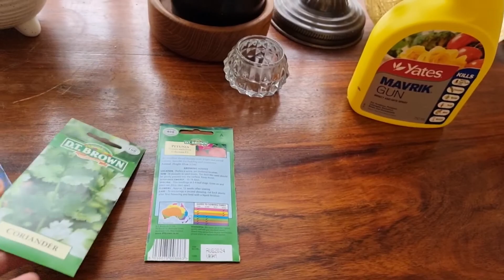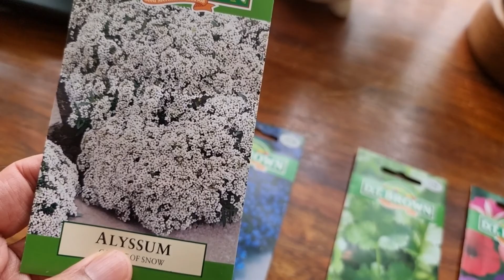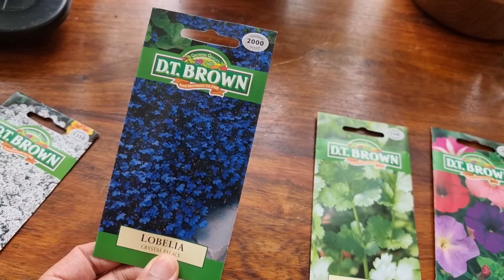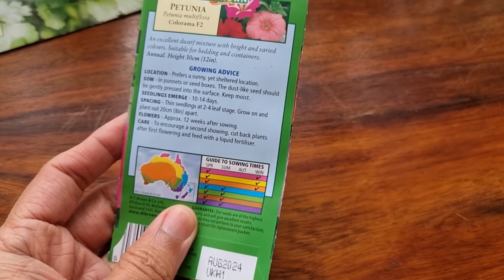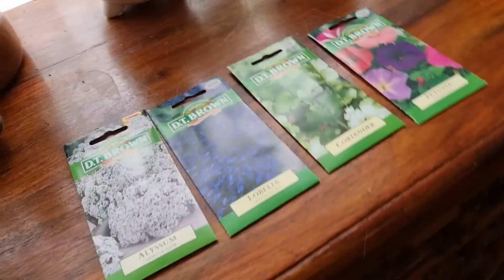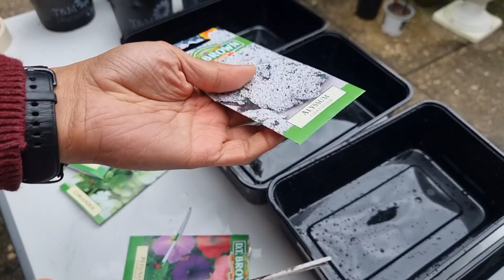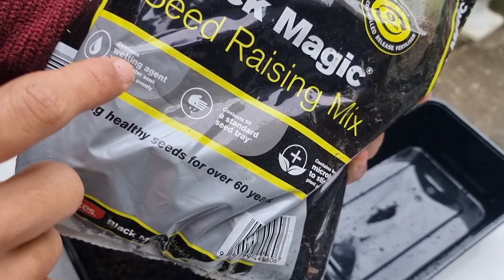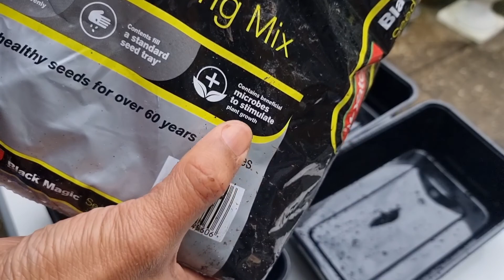Petunia Seeds Sowing and Cuttings Project (2021 NZ Spring Edition)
Hello guys, i am now officially starting my vlog once again about petunias for 2021. In this video, i will show you how to plant petunia from seeds and what are the medium and materials needed for a successful seed sowing. It also includes different seeds such as corriander seeds, alyssum seeds, and lobelia seeds too. Please feel free to watch my video on how to propagate petunias through cuttings if you prefer that method and here is the link for that.